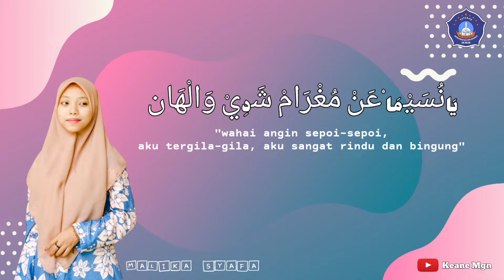Bacaan Sholawat Penyejuk Jiwa - Khobbiri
Lantunan sholawat merdu yang dibawakan oleh Malika Syafa

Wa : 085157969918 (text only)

Dukung selalu channel ini agar kami selalu siap berkarya
Suwun